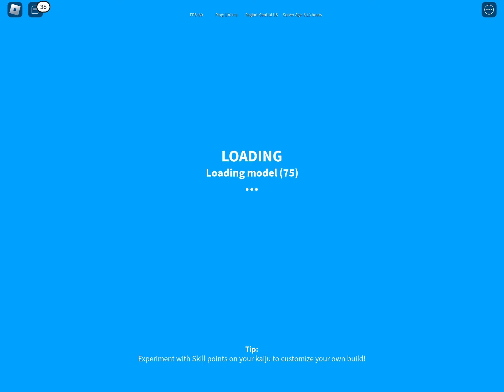KAIJU UNIVERSE BEST GODZILLA GAME ON ROBLOX!